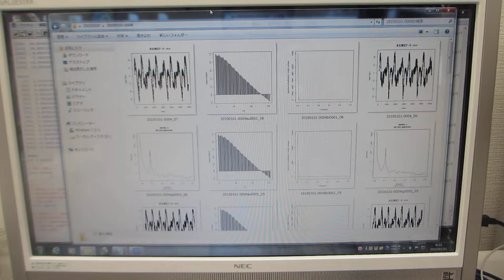振動計測・解析・評価技術（超音波歯ブラシの振動特性に関する実験）